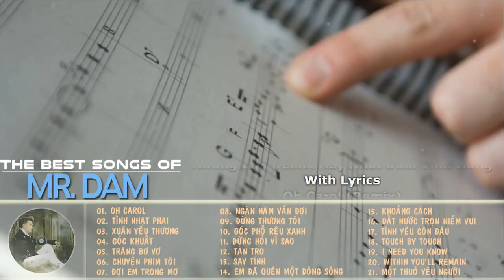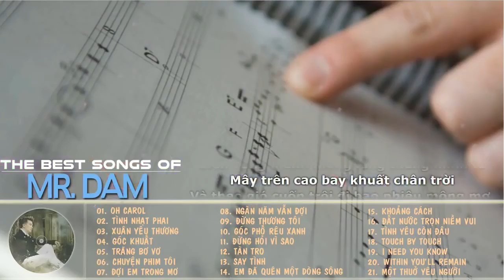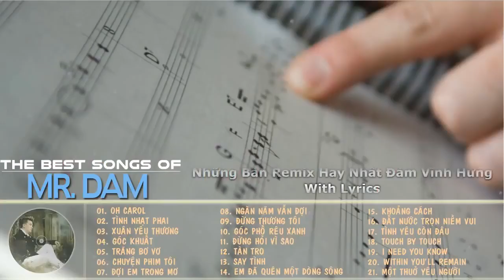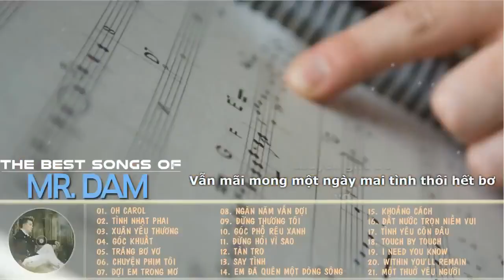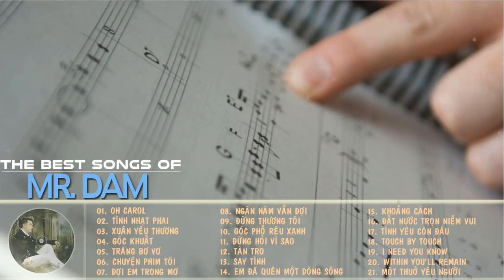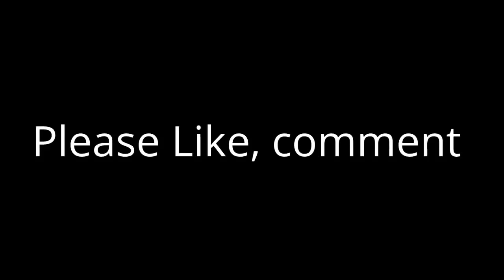Nhạc Remix Đàm Vĩnh Hưng Chọn Lọc remix hay nhất 2016 0902687898 Phân Phối thiết bị âm thanh